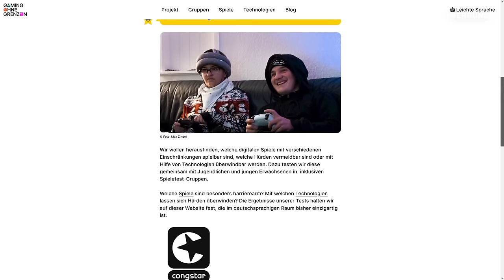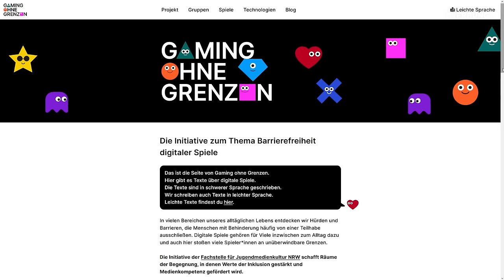WIE SPIELEN BLINDE VIDEOSPIELE? Ein Gespräch über Optionen und Grenzen | Game Talk Spezial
In diesem GAME TALK SPEZIAL spricht Fabian mit Svenja darüber, wie sie als Blinde Videospiele nutzt. Svenja streamt auf ihrem eigenen Twitch-Channel HEARTHSTONE, sie liebt aber auch viele andere Spiele. Leider ist das Medium an vielen Stellen noch nicht weit genug – trotz vieler Verbesserungen in den letzten Jahren. Im Gespräch mit Svenja finden wir heraus, welche Optionen Blinde beim Videospielen haben, und wo noch ungenutzte Potenziale bestehen.
Dieses Video entsteht in Kooperation mit AKTION MENSCH. Mit einem Los der AKTION MENSCH habt ihr die Chance auf tolle Gewinne und fördert Projekte wie GAMING OHNE GRENZEN und LEVEL UP,  die Menschen mit einer Behinderung die aktive Teilhabe an der Welt des Gamings ermöglichen.
Diese Sendung entsteht in Zusammenarbeit mit Aktion Mensch.